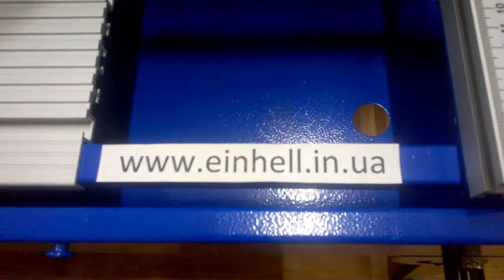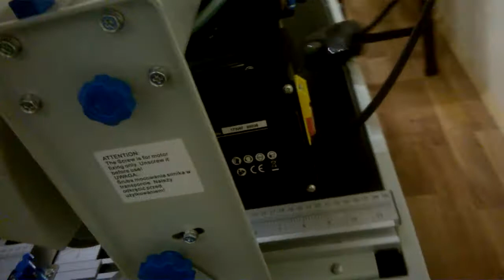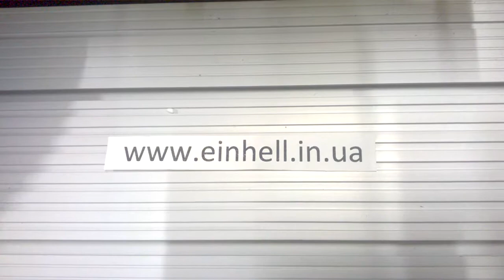Порівняння плиткорізів Odwerk BEF 1201 і MacAllister 1200 мм плиткорезы сравнение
іни на 17.03.21 р.:
- плиткоріз Rubi DU 200 Evo 650 L = 650 mm - 12000 грн (офіційний)
- плиткоріз Rubi DU 200 Evo 850 L = 850 mm - 16500 грн (офіційний)
- плиткоріз Forte TC 200-620 (L = 620 мм) - 5400 грн (і 5550 з доставкою на від НП)
- плиткоріз Vulkan TSW200G-620 (L = 620 мм) - 6500 грн (доставка безкоштовна)
- плиткоріз Forte TC 250 (L = 1020 мм) - 8700 грн (і 8800 з доставкою на від НП) - нема в наявності
- плиткоріз Stark TC 960-230 (L = 920 мм) - 9200 грн (доставка безкоштовна по Києву)
- плиткоріз Vulkan TSW230N-920 (L = 920 мм) - 10400 грн (доставка безкоштовна)
- плиткоріз Odwerk BEF 920 (L = 9200 мм) - 13600 грн
- плиткоріз Odwerk BEF 1201 (L = 1300 мм) - 12366 грн
- плиткоріз Stark TC 1260-250 (L = 1200 мм) - 12800 грн (доставка безкоштовна при передоплаті)
- плиткоріз Vulkan SW250W-1200 (L = 1300 мм) - 15300 грн

1. Продаж плиткорізів з довжиною різу - до 1200 мм
2. Оренда електроінструментів: плиткорізи, відбійні молотки, перфоратори, штроборізи, болгарки, шліфмашини, шуруповерти,  торцовки, віброплити, нівеліри та інш.;
3. Продаж електроінструменту Bosch, Einhell;